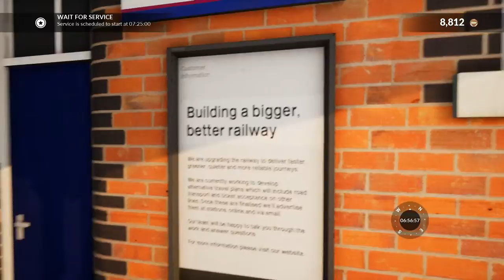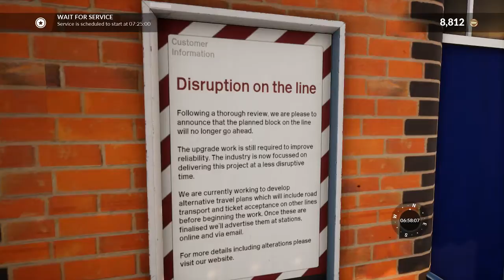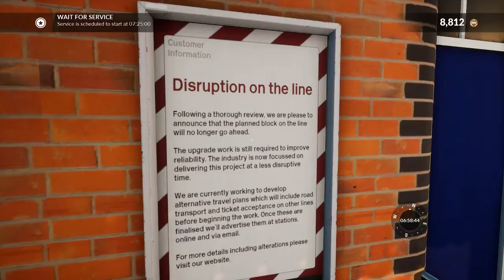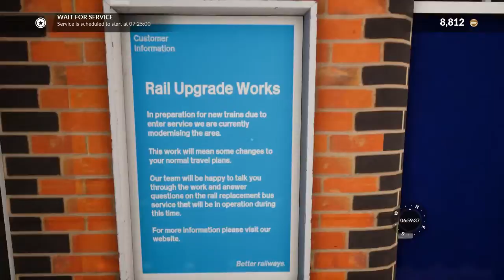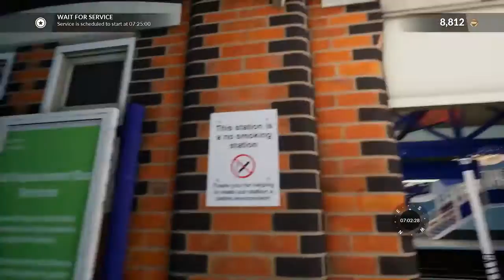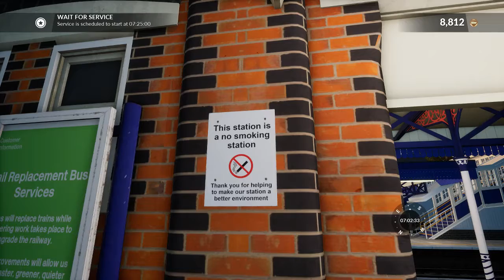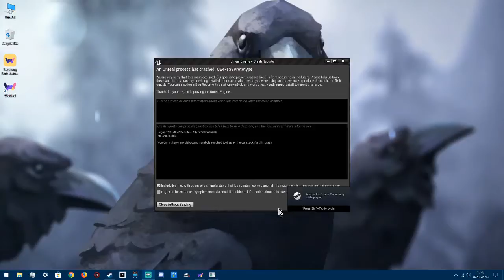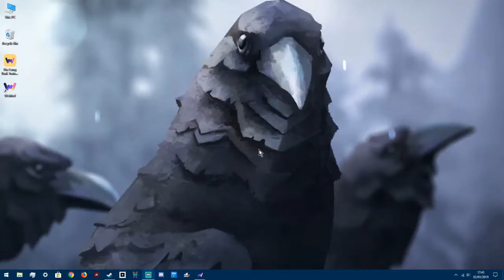DGC Live: Train Sims World - Great Western Trail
Live streaming Train Sims World - Great Western Trail